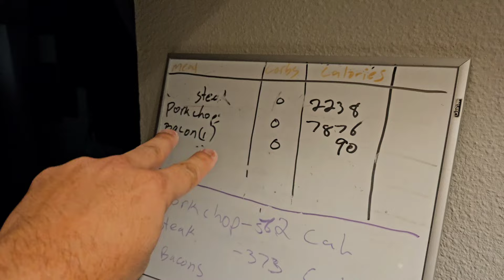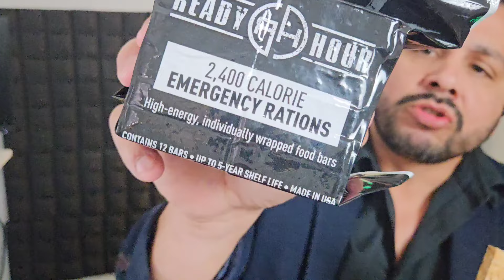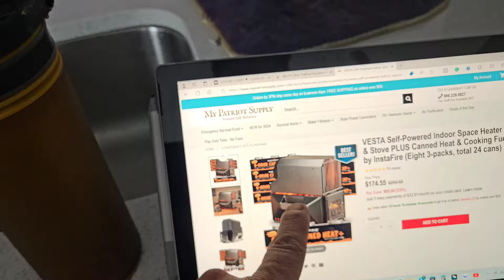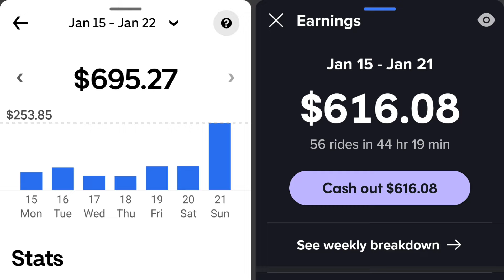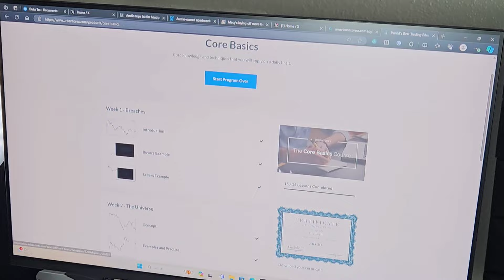$1390 ridesharing Uber and Lyft/Trying to make a living in 2024 gig economy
Work mentality, diet, Fitness and anything to keep me in a busy life are the most important for me to be able to do all that I do from 5am to 11pm, it's a hustle and the downs are hard but the ups are greater. Watch me win or lose my way out of ridesharing into a financially free lifestyle. I have lost everything and I am just doing my best to get out.

Zealsound store for studio equipment

*Carnivore diet-

Fitness
*ketone sticks

MUST-HAVES for rideshare drivers:

🚗 Trunk organizer
🧹 Black and Decker vacuum
✨ 303 protectant
👶 Baby wipes
🌟 Clorox wipes
🧼 Microfiber cloth
🏒 Hockey pucks
🐢 Turtle wax
📱 Doodbi Galaxy Fold phone mount
📲 Regular magnetic phone mount
🔧 Slime tire plug kit
🛠️ Multi-tool kit
🧊 Frunk cooler
🎒 Cooler backpack
🎧 Shokz Bluetooth headset
💡 LED floor lamp
🚨 LED light bars

📷 Camera equipment:

📸 Canon 80d
🎙️ Comica wireless mic
💡 Camera lights
🤳 Gopro selfie stick
🗂️ Switch pod
📱 Galaxy Fold 3
🔌 Cable management
🎤 HyperX mic
🎧 Studio sound diffusers
🎙️ Sound diffuser foam
💡 LED strip lights
🔗 Hanging strips

If you want to follow me on other social media alternatives

@VinnyKuzz (lux driver in Florida)
@TheChicagoLuxDriver (lux driver in Chicago)
@ronniespetv (working the Bay Area, California)
@followkistrax4712 (best delivery strategist, living in her car)
@therideshareculture (driver in Florida)
@CEODRIVEHER (couldn't have done it without her)